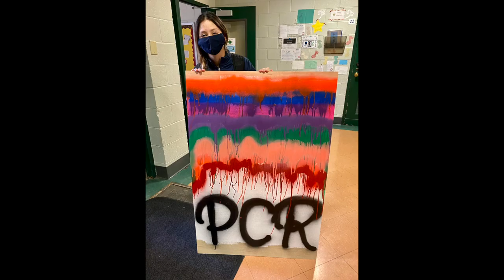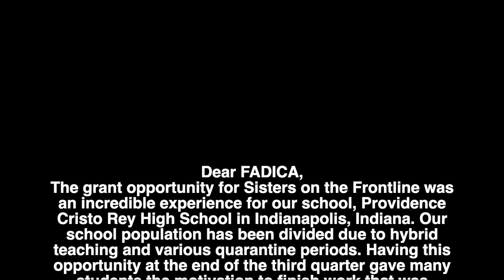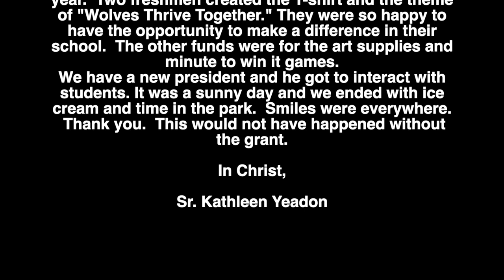Wolf Pack Bash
On March 19th some our students got to celebrate their hard work this semester by participating in our first ever "Wolf Pack Bash" sponsored by the Sisters on the Frontline Grant. The kids had a blast participating in fun activities such as "Minute to Win It" games, graffiti and pour painting, music, and outdoor free time on a beautiful spring afternoon.

Thank you so much for making this fun student event possible!